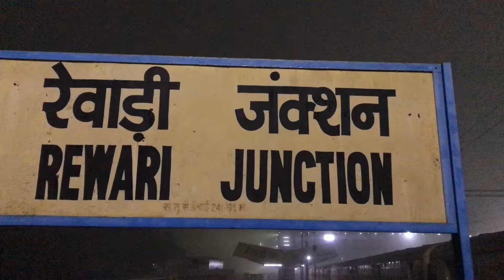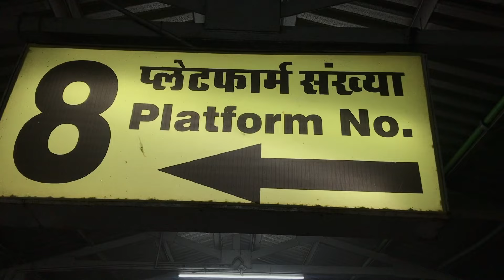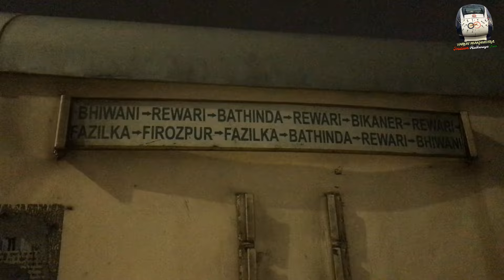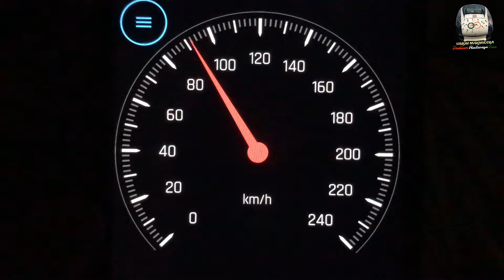JOURNEY BEHIND ALCO LOCOMOTIVE | 14729 Rewari Fazilka Passenger | Rewari to Hisar full train journey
• LKO Twins in lead with 14729 Rewari / Fazilka passenger train journey.

• Rewari to Hisar train journey in rewari fazilka passenger.

• A Journey Behind Twin ALCO Locomotives in unreserved passenger train.

© Video by :- VARUN MAKHNOTRA.

• Jai Hind 🙏🇮🇳
• Vande Matram 🇮🇳🙏